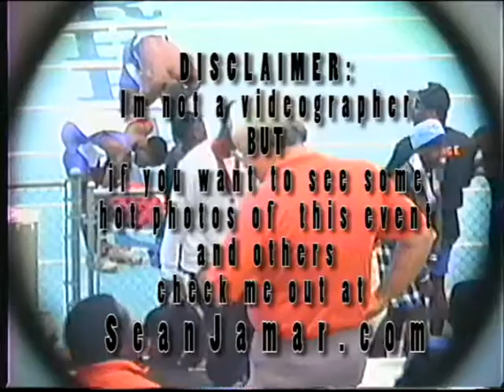1991 Junior Oylmpic Nationals East Orange Striders Sean Rhinehart 400IH